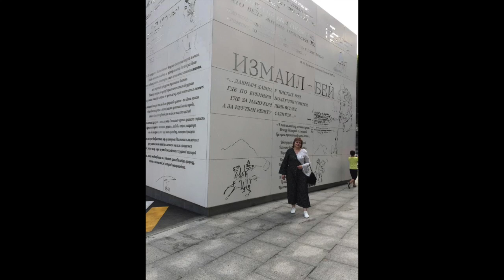July 4. Happy Birthday To You, Lucien!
"4 июля! С днем рождения, Люсьен!"